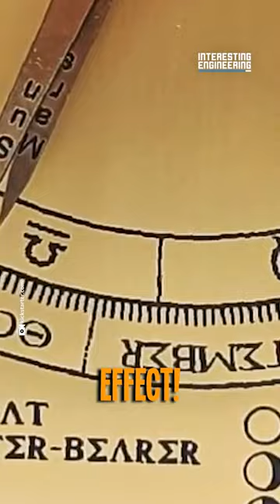Antikythera Mechanism's Replica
The oldest known example of an analogue computer, Antikythera mechanism's replica.